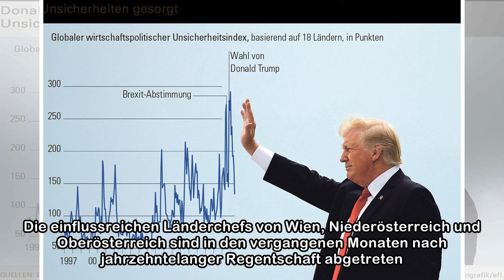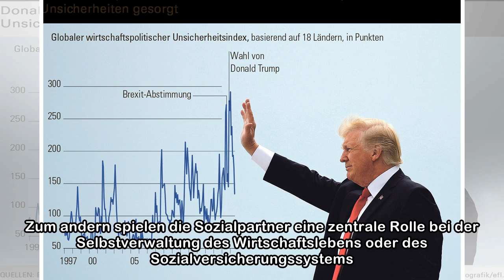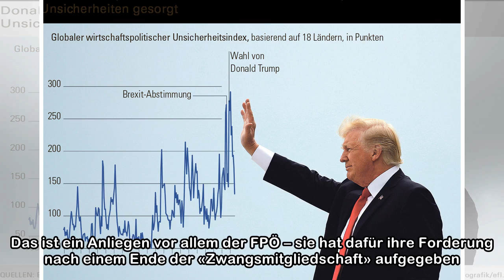Österreichs «Schattenregierung» erhält neue Köpfe | NZZ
Es ertönt die Nationalhymne. Gemessenen Schrittes betreten Bundespräsident Van der Bellen, Bundeskanzler Kurz und Wirtschaftsministerin Schramböck den Raum. An den Wänden hängen neben den Flaggen Öste...